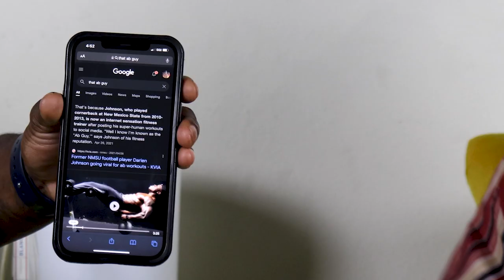Darrien " That Ab Guy " Johnson | Working out with celebrities | How to be sponsored by big brands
To make it on social media its tough, but when you are gifted, talented, and passionate about your craft then it may be a little easier. Darrien Johnson shares with us his journey on how he became " That Ab guy" , the first time his videos went viral and some other interesting things that others may have not known.